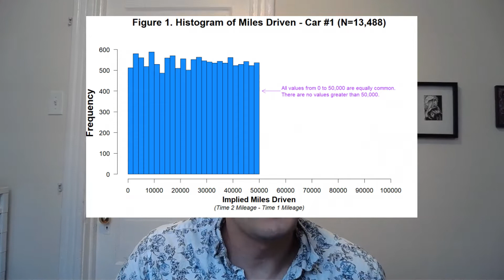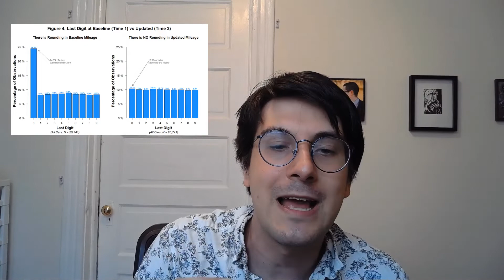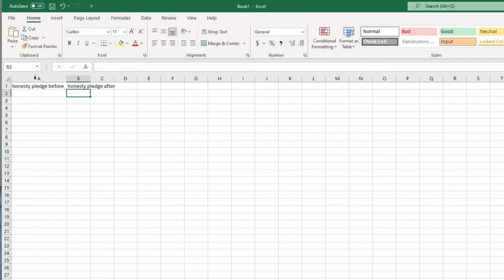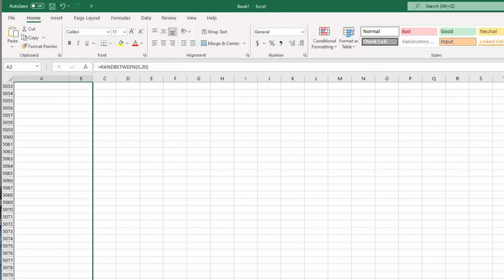Data, Fraud and Stories: Dan Ariely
A quick look at why Dan Ariely faked data in a study about dishonesty, and what we can learn from it.